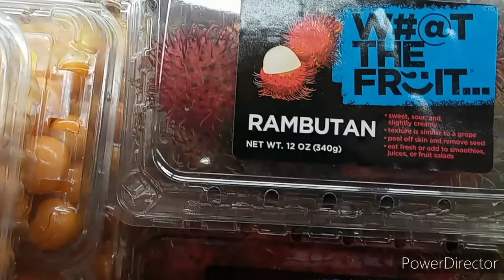Woodman's Market (Rockford, Illinois)